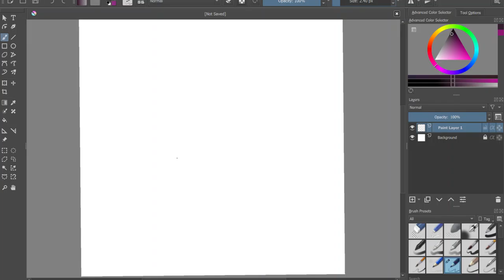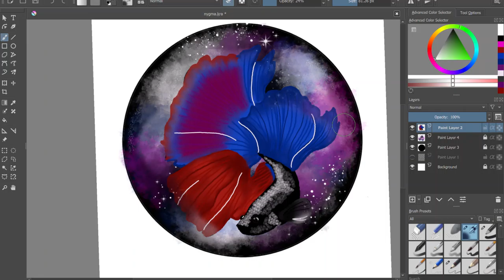Tribute Digital Painting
I made this painting today after my beloved fish Edward Nygma passed away. Everyone experiences loss differently and some may not feel that losing a fish is a big deal but to me it was. I have just felt ill today. I hope everyone has a lovely weekend.

Music is from Microsoft Video Editor